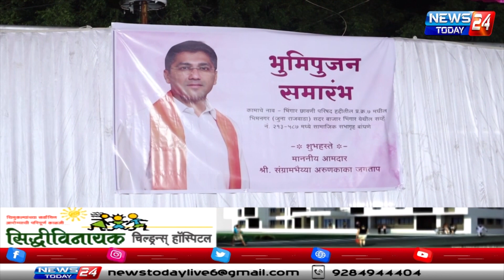अहमदनगर : भीम नगर येथे आ.संग्राम जगताप यांच्या प्रयत्नातून सामाजिक न्याय भवनाचे भूमिपूजन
भिंगार छावणी परिषद रद्द करून अ.नगर मनपात सामावेश करण्याचा प्रयत्न – आ.जगताप